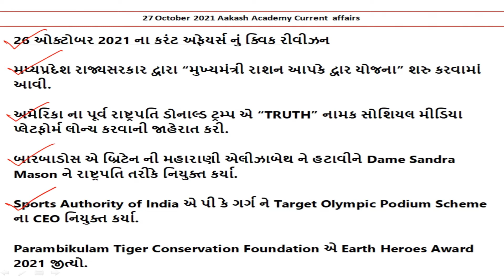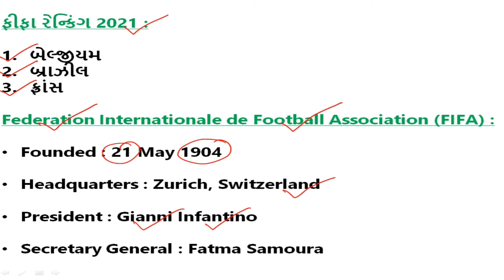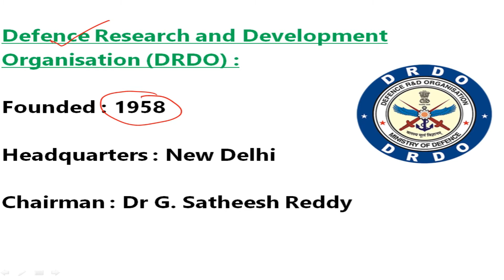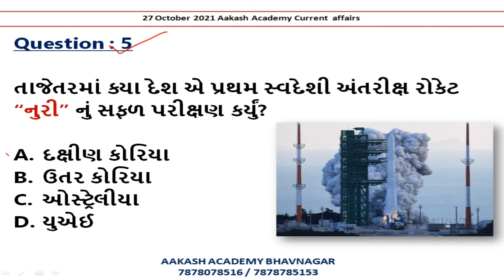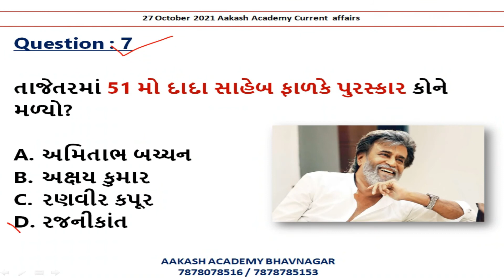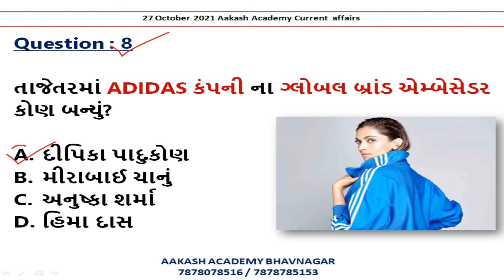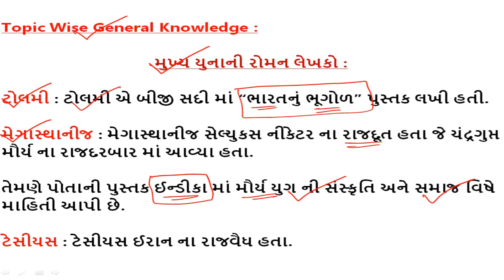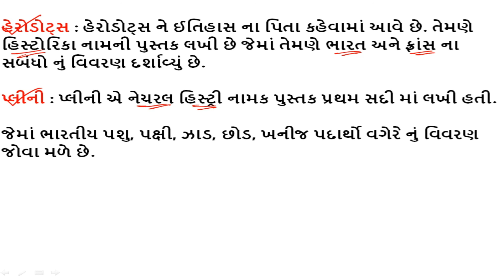27 October 2021 Current Affairs in Gujarati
27 October 2021 Current Affairs in Gujarati | Daily Current Affairs | Current Affairs In Gujarati

આ વિડીઓ માં 27 ઓક્ટોબર 2021 નું કરંટ અફેયર્સ રજુ કરેલ છે.

About this channel :

BANK PO,
SSC,
RAILWAY,
MBA,